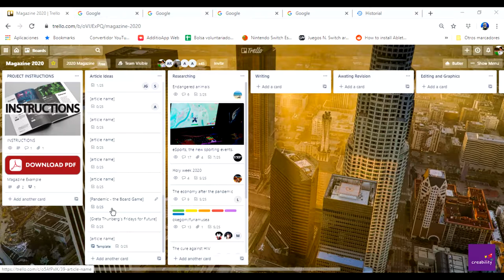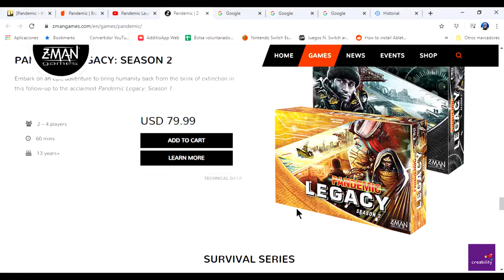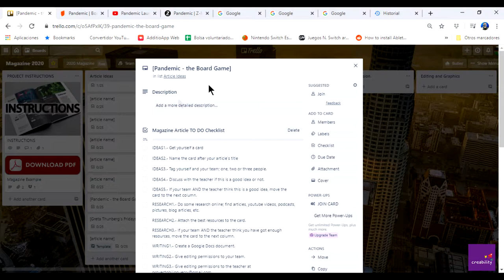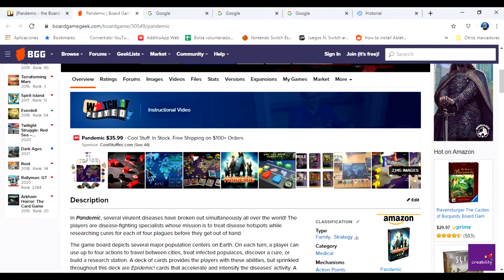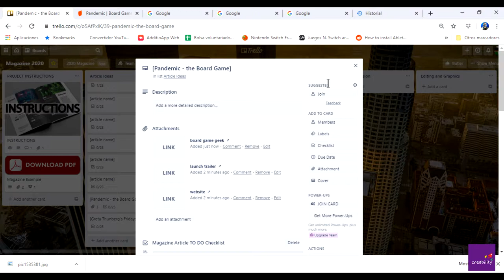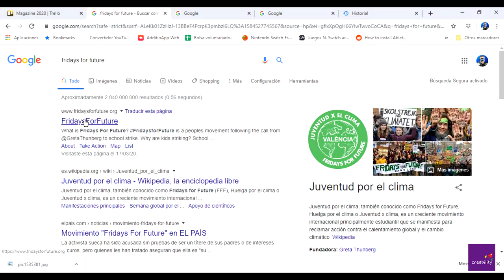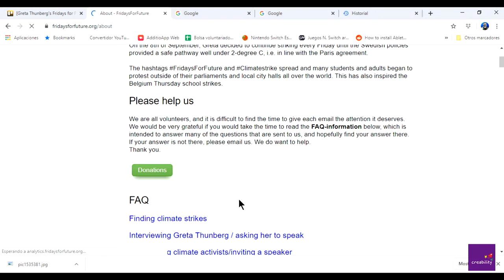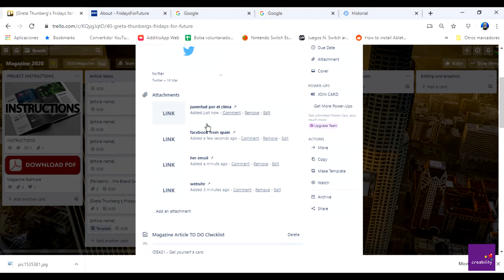Lessons in Pyjamas #2: working on INSPIRATION and SOURCES 💡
👨‍🏫 In this video, I will help you find new ideas for cool articles, and show you how to attach sources to your Trello cards.